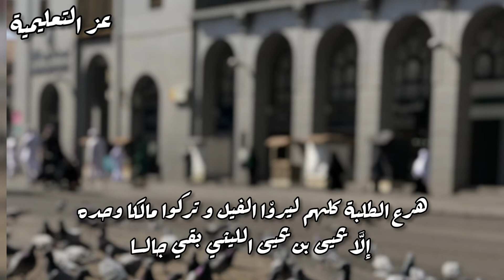قصة الامام مالك مع يحي بن يحي الليثي في المسجد النبوي قصة تعليمية جاء للمدينة فيل عظيم 🐘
اليوم نذكر لكم قصة جميلة تاريخية عن الامام مالك بن انس رحمه الله مؤلف كتاب الموطأ و امام دار الهجرة في المسجد النبوي في المدينة المنورة مع يحيى الليثي .